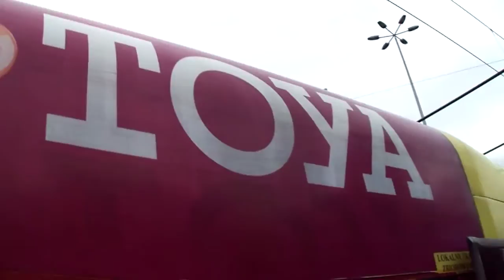2014 06 25 MPK bandyta atakuje dalej Zdanowska oszczędza na prądzie VIDEO MOV01846